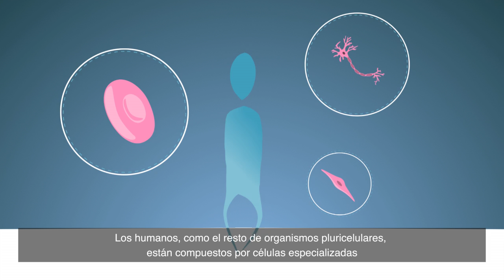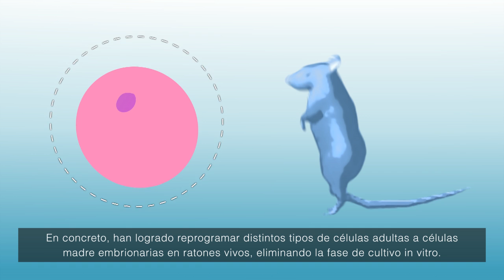Un equipo del CNIO produce células madre embrionarias en organismos vivos adultos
Un equipo del Centro Nacional de Investigaciones Oncológicas ha sido el primero en conseguir que células adultas de un organismo vivo retrocedan en su desarrollo evolutivo hasta recuperar características propias de células madre embrionarias.